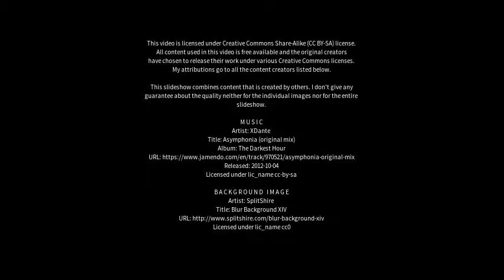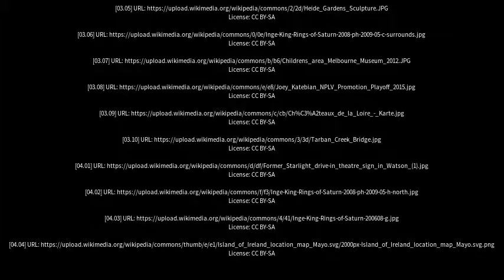Best places to visit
Best places to visit - Bulleen (Australia) Best places to visit - Slideshows from all over the world - City trips, nature pictures, etc.